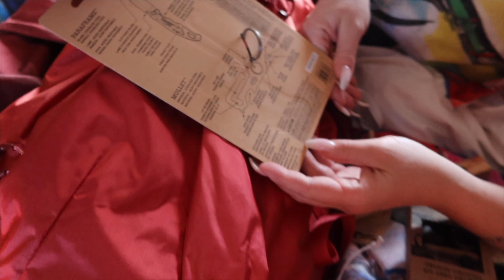Sportlov i husvagnen på Hovfjället - VLOGG!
Vi får en fantastisk sportlovsvecka i husvagnen i Hovfjället. Skidor och snowboard varvas och skotern används flitigt! Vem tycker inte det är kul att åka snowracer bakom en skoter?!
Magnus lyckas köra av vägen med skotern och det tränas på hopp i backen. Lägereld på kvällen och mamman får en fantastisk födelsedag - Häng med!